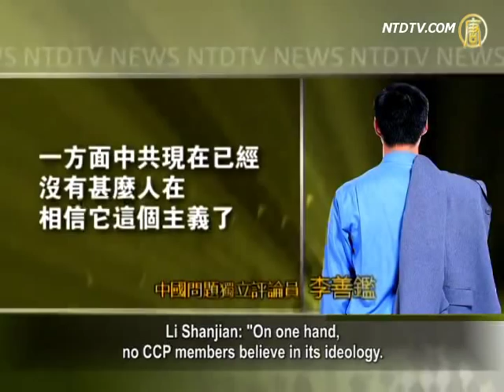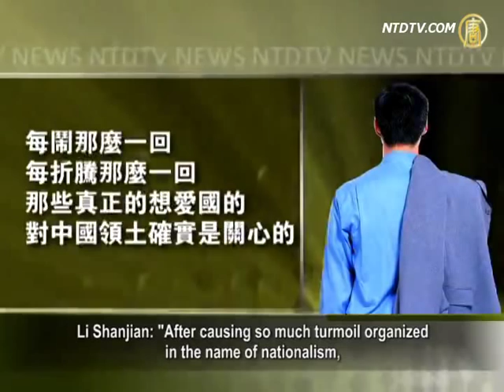Retaking the Diaoyu Islands, A New Policy by Xi-Li?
Retaking the Diaoyu (Senkaku) Islands is likely one of
three major new polices under the new Xi-Li administration.
Reportedly, the Chinese Communist Party (CCP) new leader
Xi Jinping will take tough actions after taking office in March.
In late March, the CCP regime may launch an offensive
against Japan, to seize back the Diaoyu (Senkaku) Islands.
Commentators say that the CCP hypes nationalism aiming to
fuel public emotion and divert discontent from the regime.
Will the Diaoyu Islands issue evolve into a real war
between China and Japan?
The majority think it's unlikely.
Let's see what reasons have driven to this conclusion.

On March 15, CCP new leaders Xi Jinping and Li Keqiang
will assume office.
The latest issue of Japan's Shūkan Gendai magazine
quoted a source of CCP senior official.
He mentioned an old Chinese saying,
"A new official applies strict measures."
The informant said that the Xi-Li administration will follow
their predecessors to initiate three major new polices.
Ten years ago when taking office, Hu Jintao and
Wen Jiabao put forth three new polices.
Those were "combating SARS, holding Six-Party Talks,
and and coping with the war in Iraq."
So, under the reign of Xi-Li, retaking the Diaoyu
(Senkaku) Islands is likely to be listed as one new policy, said the Japanese magazine article.

According to the CCP senior official, Xi Jinping vigorously
promoted Sino-Taiwan free trade agreement in 2010.
Xi's next step may probably be to cooperate with Taiwan
to "recapture" the Diaoyu (Senkaku) Islands.

On February 15, three Chinese ocean surveillance ships
re-entered the Diaoyu Islands territorial waters.
The same day, China's Oceanic Administration declared that
the Chinese ships will continue to be on duty.

Will tensions over the Diaoyu Islands escalate and
cause a Sino-Japanese war?

Reportedly, the U.S. has repeatedly stated that Japan's
current governance of the Diaoyu Islands must be respected.
The U.S-Japan security treaty covers protection of
the Diaoyu (Senkaku) Islands.
Therefore, once the CCP takes action,
that will inevitably drag in the U.S..

Critic Wu Fan says that the U.S. attitude towards the CCP
is getting tougher.

Wu Fan: "The CCP will see the U.S. stance before
taking actions. Now the U.S. takes a very tough attitude.
The CCP has integrated cyber warfare in its actions
on the Diaoyu Islands.
It aims to pressure the U.S.,
while now the U.S. turns to fight back."

Media analyzed that "combating Japan" is a tactic used by
the CCP leadership to divert attention from domestic conflicts and to rally popular support.

Li Shanjian, an independent commentator, says that
Xi Jinping isn't really interested in the issue of territory.
The focal point that Xi considers is China's politics.

Li Shanjian: "On one hand,
no CCP members believe in its ideology.
So the CCP uses nationalism to maintain its rule and
to bolster cohesion within the Party,
the real reason behind its actions on the issue.

But it dares not overdo it, as losing control will cause
negative impact on its rule."

Wu Fan: "I think that by stirring up public national sentiment,
the CCP tries to cement its rule and to confront the U.S. and Japan.
But it controls the temperature below boiling point.

I think this is the most favorable situation to Xi Jinping,
not staging a real war, but adding wood to make a fire.
He uses this public sentiment to divert and downplay
from social contradictions. But social conflict may finally erupt.
Today, who can stop Chinese citizens' venting of
their sentiments?"

Wu Fan adds that now it's at a cyber-war stage,
not actual physical combat.
But if the cyber-war continues, a real war will be staged
one day. He speculates that Xi Jinping intends to drag in Russia.
This is because Xi has chosen Russia as his first
international trip as new state president.

Li Shanjian says that for Xi Jinping, nationalism is the only
card to play to distract popular discontent away from the regime's corruption and other issues.

Li Shanjian: "After causing so much turmoil organized
in the name of nationalism,
those Chinese who truly care about the Chinese territory
have come to see the CCP's true face.
That is, it has never really taken action in practice to
regain territory.
Certainly, when more people come to understand the truth,
the CCP's game will be over."

Li Shanjian indicates that over the years, corruption and the
combat effectiveness of the CCP military has been a hot topic.
However, during a real war, who will be the army's target?
——it's hard to draw a conclusion now!